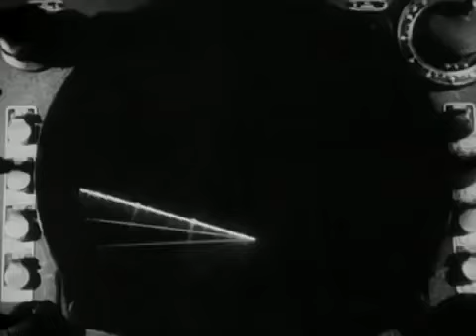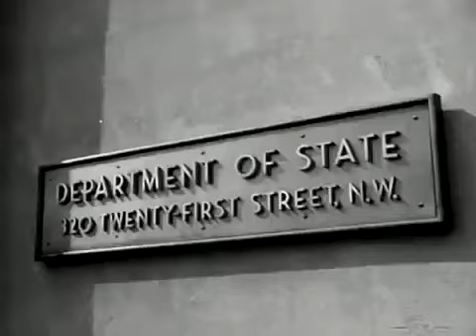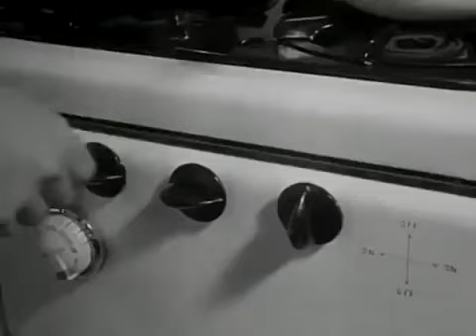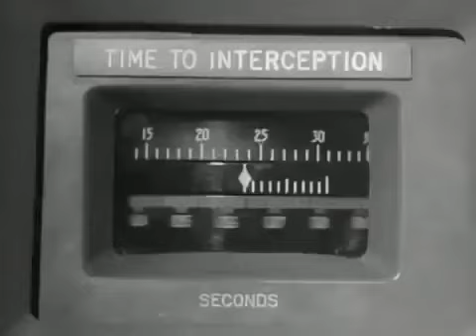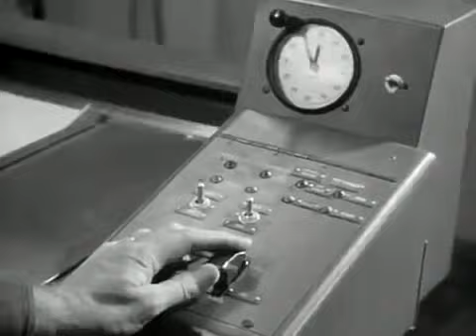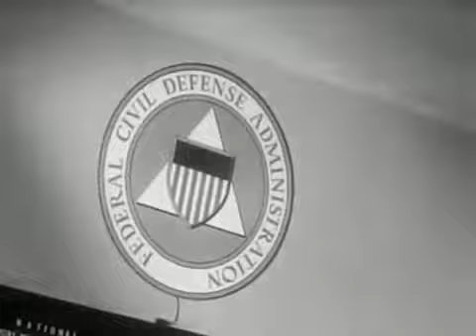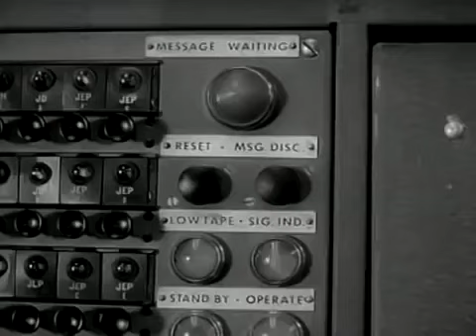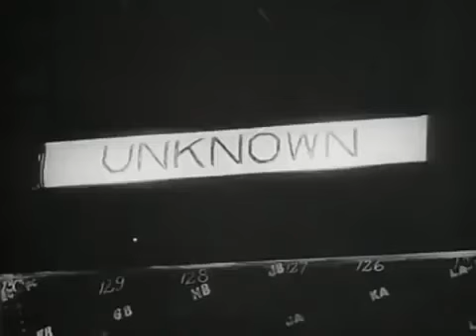The Lost Missile 1958 Full Movie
A strange missile from outer space circles the Earth at low altitudes, destroying everything in its path; Earth's nations scramble to destroy it.
  Starring: Robert Loggia, Ellen Parker, Phillip Pine. Director: William Berke.